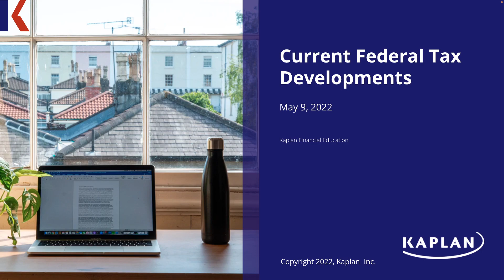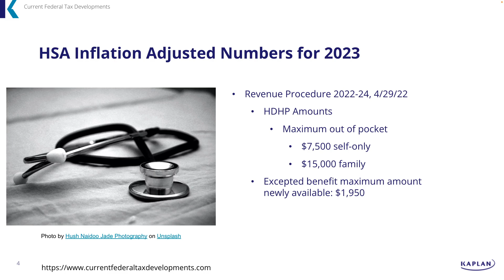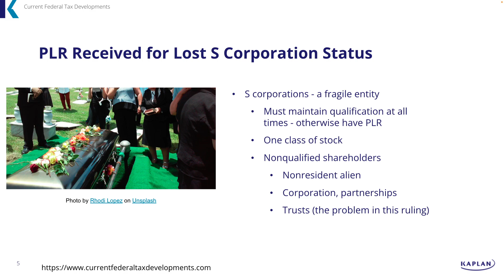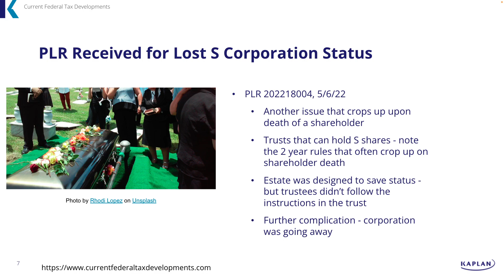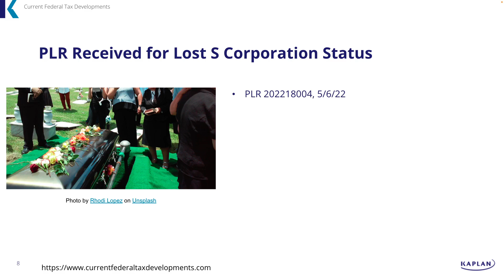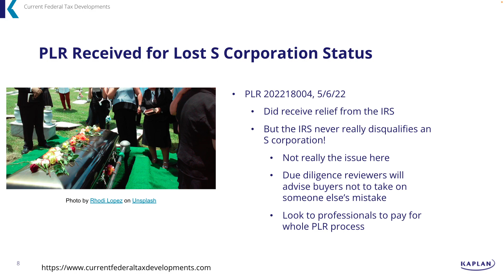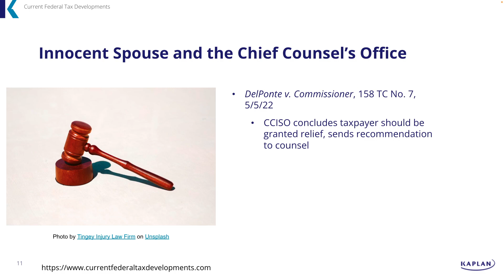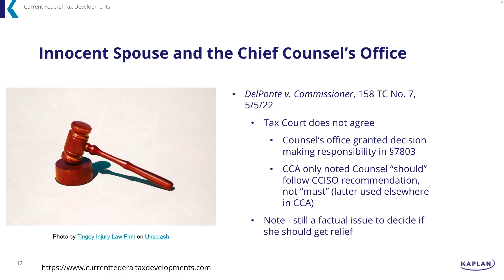2022-05-09 S Corporation Dies Two Years After Shareholder Does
This week we look at:

First inflation adjusted numbers for 2023:  Health Savings Accounts
Failure to properly execute estate plan by trustees force S corporation to get PLR to retain status
CCISO’s recommendation on grant of innocent spouse relief not binding on Chief Counsel’s office in Tax Court deficiency proceeding